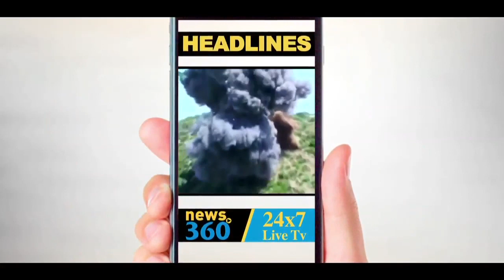IAF Mig-29 crashes in Punjab's Nawanshahr, pilot ejects safely ,Probe Ordered - News 360 Tv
पंजाब में भारतीय वायुसेना का एक फाइटर प्लैन क्रैश हो गया है. नवांशहर जिले के चुहाड़पुर में शुक्रवार दोपहर मिग-29 क्रैश हो गया. राहत की बात है कि पायलट ने प्लेन क्रैश होने से पहले अपनी जान बचा ली. फिलहाल पायलट एमके पांडेट की हालत गंभीर बनी हुई है और उन्हें सिविल अस्पताल में इलाज के लिए भर्ती कराया गया है.मिग-29 के क्रैश होने की खबर पाकर आस-पास के गांव के लोग घटनास्थल पर पहुंच गए. इसके बाद जिला और पुलिस प्रशासन के अधिकारी भी मौके पर पहुंच गए हैं. इस वीडियो में देखें क्रैश होते ही कैसे जल उठा मिग-29.
Safe ejection | Indian Air Force Mig-29 crashes into a field
यदि आप खबरों के माध्यम से हमारे यू ट्यूब चैनल News360T से जुड़ना चाहते है तो आप